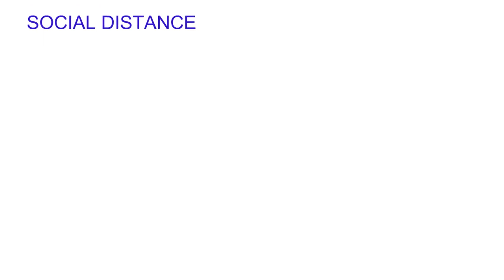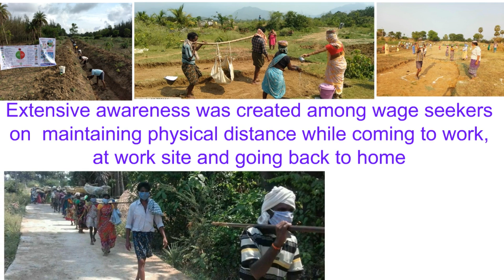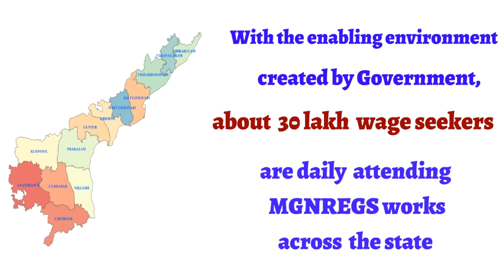COVID 19 RESPONSE -MGNREGS ANDHRA PRADESH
MGNREEGS is one of the world's biggest wage employment program implemented in India. In Andhra Pradesh about 65 lakh wage seekers participate in this program to earn daily wages. The country wide lock down as a part of COVID 19 prevention has affected the livelihoods of millions of casual labour across the nation. The MGNREGS has emerged as a solver linking on dark clouds as it provided dependable income during this bio disaster. About 30 lakh wage seekers  have been participating in the MGNREGS WORKS with due precautions.. This video portrays the proactive response of Andhra Pradesh state government in providing livelihoods to the rural families and migrant workers who came back to their native villages..